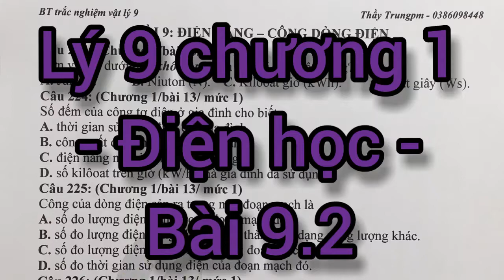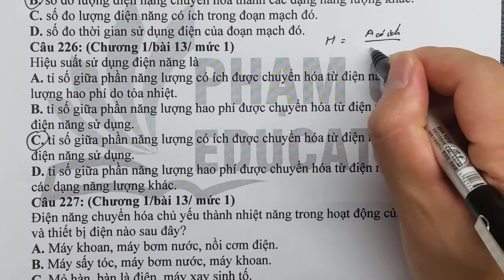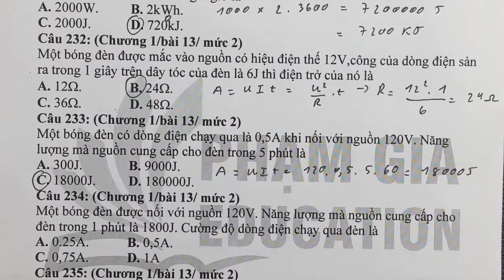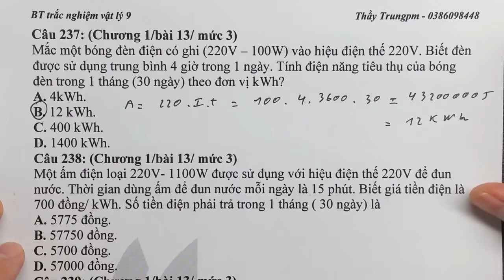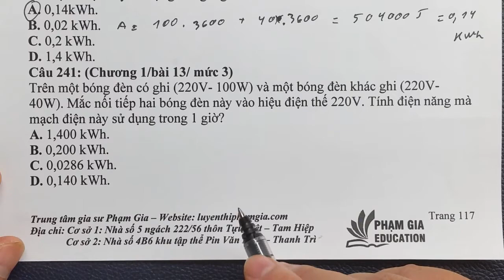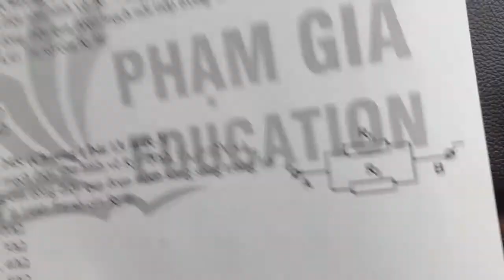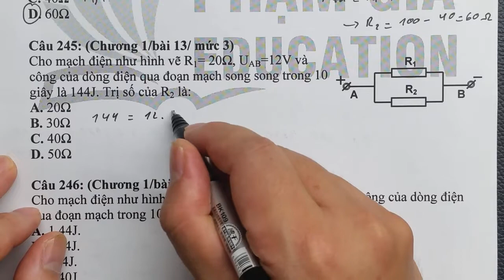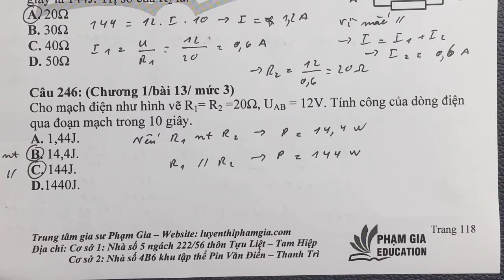Lý 9 chương 1 Điện học - Bài 9.2